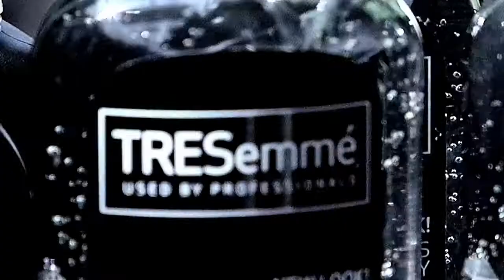La guerra de los Detox, cosmética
Tresemmé Detox Capilar